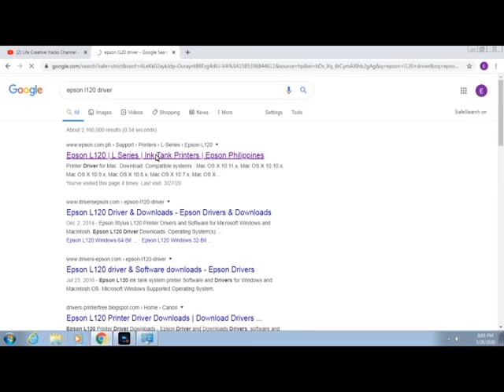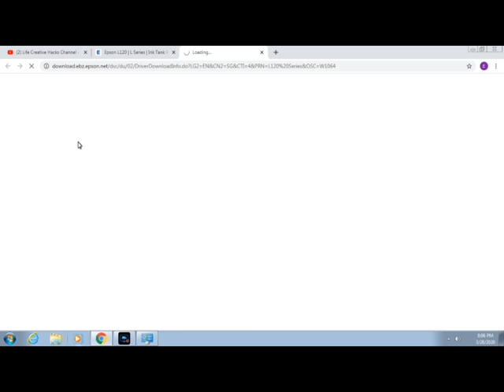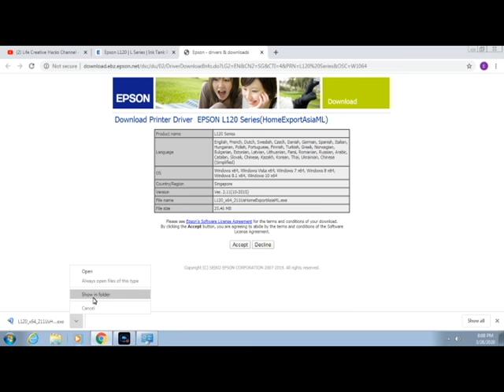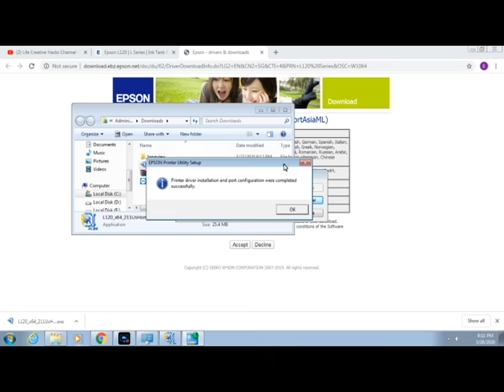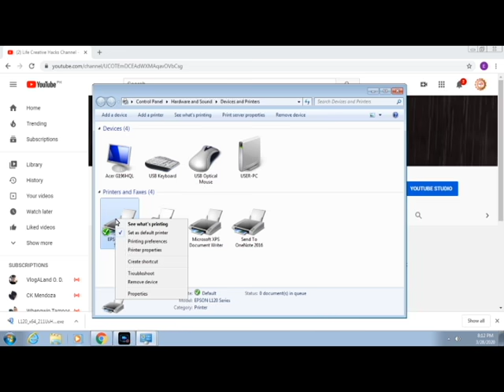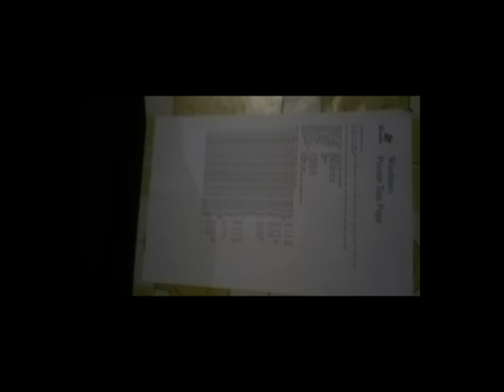How to install printer from zero knowledge?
Ang topic na ito guys ay i sheshare ko sa inyo kung paano mag install ng printer from downloading the driver hangang installation, actually guys ginawa ko tong video na to for preparation sa susunod kung topic kung saan i pakita ko sa inyo kung paano mag maintenance ng inyong sariling printer

Sana may makuha kayong idea sa topic na to salamat...